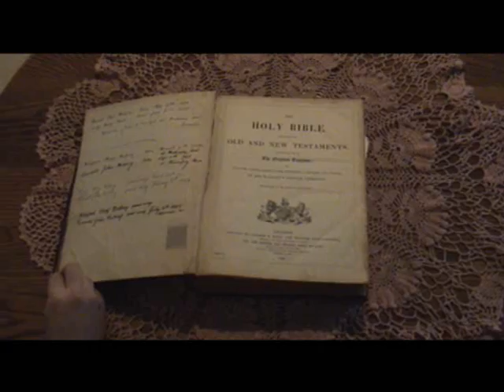Bible Stories With Bible Scholars - Lord Ezra Fulbright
Learn about the bible with your favourite bible scholars.